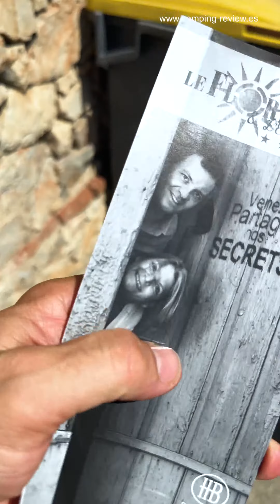Regalo de una botella de MUSCAT para los clientes del Camping Le Floride descubre como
➡️ Compra productos Decathlon con le programa de afiliación Camping Review, web oficial DECATHLON:
Gracias a Decathlon de Sant Boi

➡️ Recuerda que puedes dejarnos un SUPER THANKS para ayudarnos a contribuir en nuestro proyecto.

Regalo de una botella de MUSCAT para los clientes del Camping Le Floride, un Camping de 5 ⭐⭐⭐⭐⭐ ESTRELLAS. - en Port Barcarés - Francia.

Todas las músicas de los vídeos de CAMPING REVIEW son descargadas de la Biblioteca de Música/Audio de YouTube.